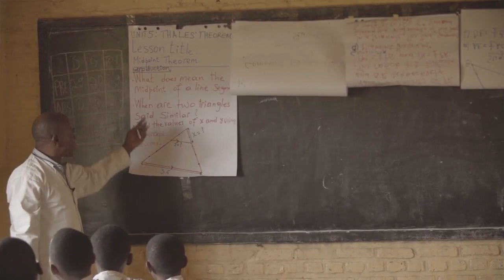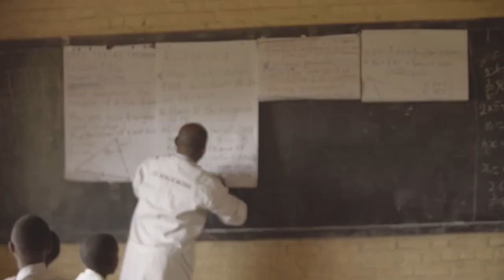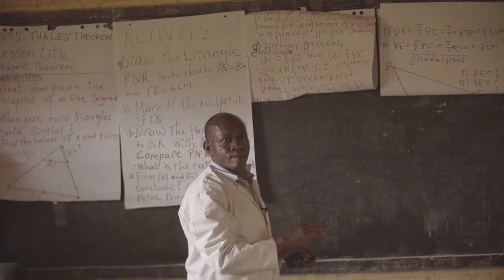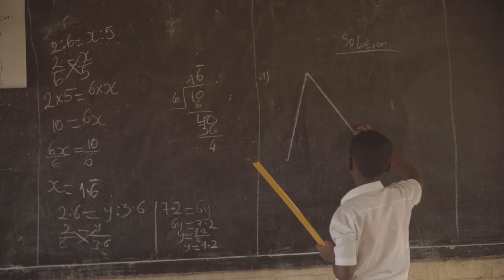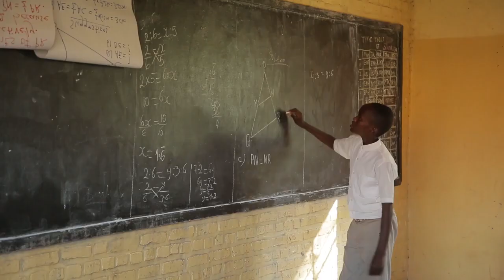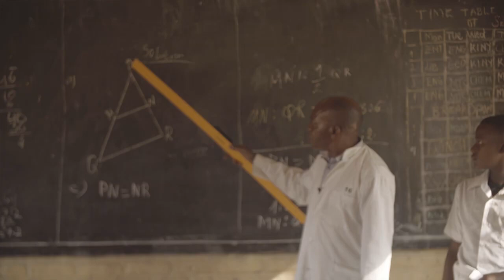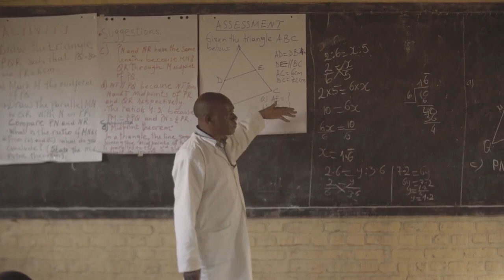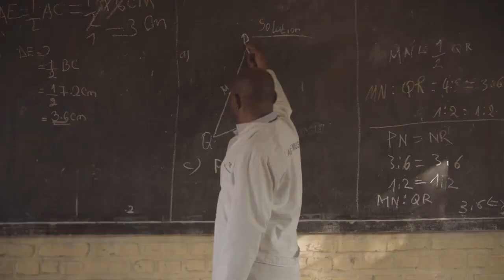Rwanda Education Board | S2 Mathematics Unit5 Lesson1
Grade: S2
Subject: Mathematics
Unit 5: Thales theorem
Lesson 1: Midpoint Theorem
School: APAGIE Musha
Teacher: Wasso Mulundani